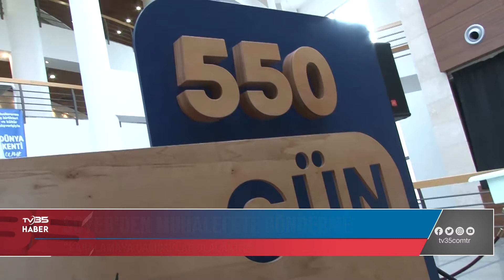SOYER’DEN MUHALEFET’E GÖNDERME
İZMİR BÜYÜKŞEHİR BELEDİYE BAŞKANI OLARAK 550 GÜNLÜK HİZMETLERİNİ VE GELECEK PLANLARINI KAMUOYUYLA PAYLAŞAN TUNÇ SOYER HAFTALIK NOT DEFTERİNDE ÖNEMLİ AÇIKLAMALARDA BULUNDU. SOYER KENDİSİNE ELEŞTİRİ GETİRENLERE İSE ‘’SİYASİ NEDENLERLE KÜÇÜMSEMEYE KALKANLAR, KISKANÇLIKLA KARALAMAYA ÇALIŞANLAR OLACAKTIR’’ SÖZLERİYLE CEVAP VERDİ.